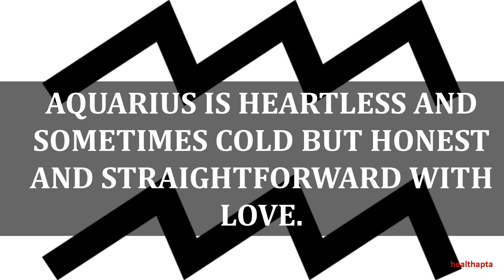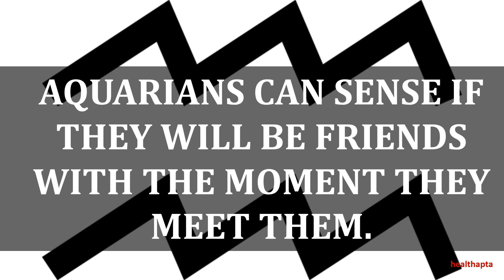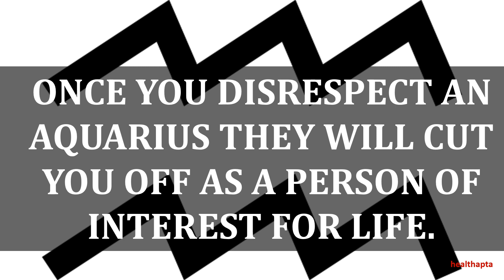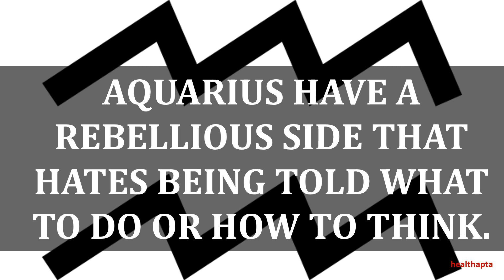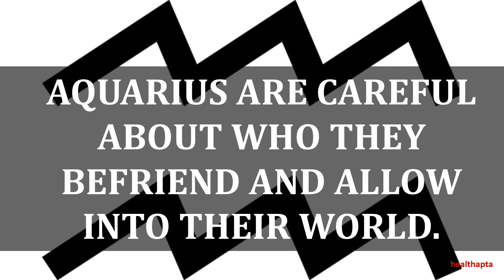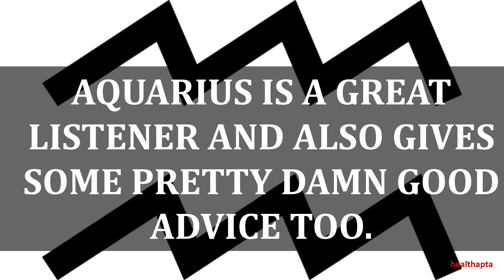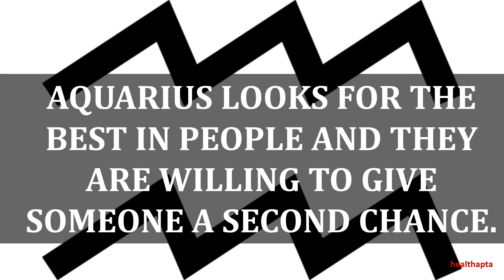TRUE PSYCHOLOGICAL FACTS ABOUT AQUARIUS SIGN